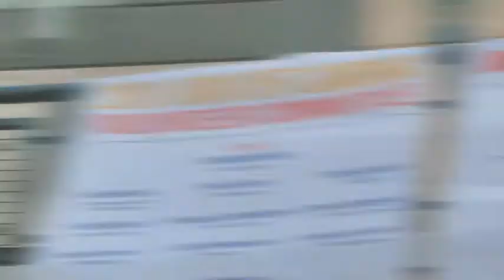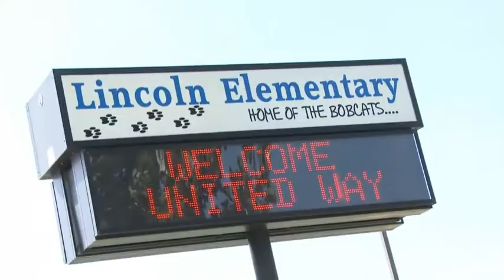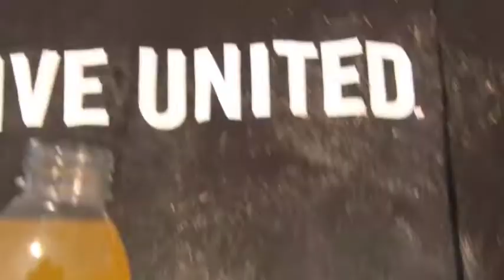UWSL Day of Caring 2011